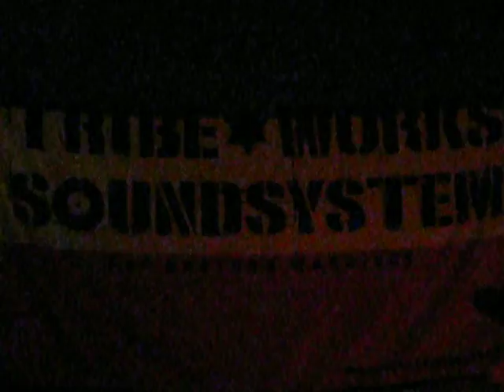Dub Station vol.4 TRIBE WORKS 4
DUB STATION vol.4
2012,10,27 sat at "NATTY'S"
TRIBE WORKS SOUND SYSTEM
                     meets
JAH RISING SOUND SYSTEM